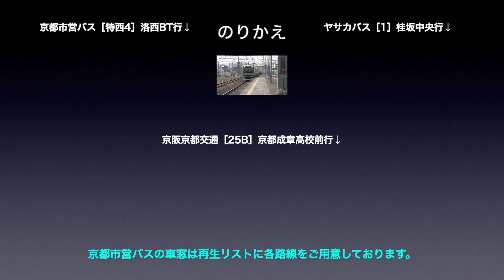東海道線 車窓［上り・30］向日町→桂川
東海道線［上り］向日町→桂川の車窓です。

■車窓案内
路線名称：東海道線
撮影方向：進行方向［右側］
列車種別：普通
車窓区間：向日町→桂川
車両種別：223系

■のりかえ
桂川で
・京都市営バス
・ヤサカバス
・京阪京都交通

東海道線［上り］は1〜154（神戸→東京）まであります。